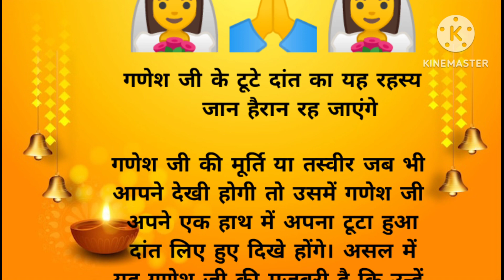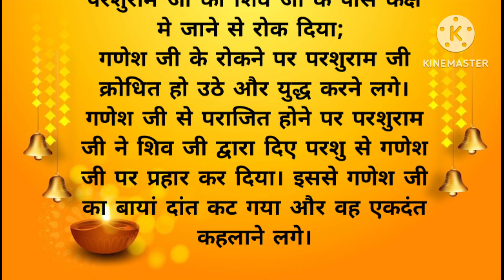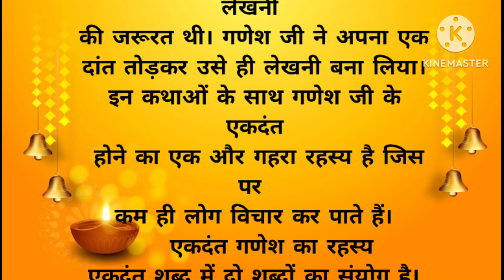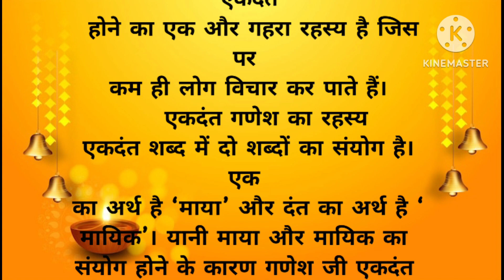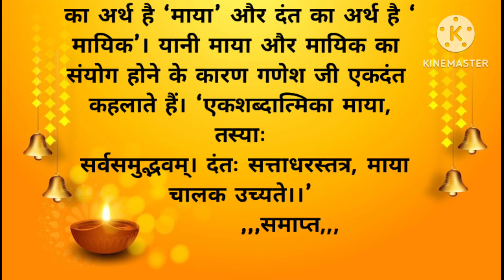श्रीगणेश। जानिए गणेश जी के टुटे हुए दांत का रहस्य क्या हैं।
श्रीगणेश। जानिए गणेश जी के टुटे दांत के रहस्य  क्या हैं।
Hello friends Mera you tube channel me aap sabhi sathiyo ka swagat karta hu   es chennle me daily video upload Kiya jata hai please chennle ko support karke  subscribe karna mat bhuliye thank you video in this channel are shown for education, please support me,,, thanks for watching,,,
श्रीकृष्ण लीला
श्री कृष्ण लीला भाग 1
श्री कृष्ण लीला रामानंद सागर
श्री कृष्ण लीला भाग 3
श्री कृष्ण लीला भाग 2
श्री कृष्ण लीला पहला भाग
श्री कृष्ण लीला श्री कृष्ण लीला
श्री कृष्ण लीला फिल्म
श्री कृष्ण लीला मूवी
श्री कृष्ण लीला कंस वध
प्रथम पूज्य गणेश
प्रथम पूज्य गणेश कैसे बने
प्रथम पूज्य गणेश वंदना
प्रथम पूज्य
प्रथम पूज्य कौन बनेगा
प्रथम पूज्य देवता का चयन
प्रथम पूज्य गणेश जी की आरती
प्रथम पूज्य देवता के चुनाव में यमराज हुए
नाराज।
प्रथम पूज्य गणेश जी की
प्रथम पूज्य श्री गणेशा
श्री कृष्ण लीला | श्री कृष्ण ने दी ऋषि संदीप...
मरते हुए कर्ण ने महादेव को क्या दिया, जिसे...
Suryaputra Karn - सूर्यपुत्र कर्ण - Hindi...
Dharm Yoddha Garud | EP. 24 | New...
लव कुश ने सुनाई रामायण | Luv Kush Lee.
Ramayanam Episode 147
Mahabharat | Krishna On Battle Fiel...
Ramayan episode 195 || NDTV RA...
Madhya Pradesh: BJP विधायक सुरेंद्र प...
मुझे किसी की आवस्यकता नही मेरे अंदर ती...
ram ka gyan status
ram dialogue whatsapp status
hanuman shayari
shri ram shayari status
jai shree ram message tone
ramayan motivational status
ramayan status whatsapp
👇श्रीकृष्ण अर्जुन को सही राह सिखाते हुए👇
आपसtps://youtu.be/_Us0vvFdYMI
jai shree ram status 4k
jai shree ram status
shri ram quotes
shri ram quotes status
shree ram quotes
jai shree ram quotes
प्रभु श्रीराम
प्रभु श्रीराम के गाने
प्रभु श्री राम
प्रभु श्रीराम के सॉन्ग
प्रभु श्री राम सॉन्ग
प्रभु श्री राम जल समाधि
प्रभु श्रीराम की वंशावली
प्रभु श्रीराम के गुण
प्रभु श्रीराम के परदादा कौन थे
प्रभु श्रीराम के बारे में
hindi song
hindi movie
hindi gaan
hindi font
hindi gana
hindi film
विष्णु सहस्रनाम
विष्णु पुराण
विष्णु सहस्रनाम स्तोत्र
विष्णु भगवान की आरती
विष्णु भगवान कीआपक
विष्णु भगवान के भजन
विष्णु मीणा
विष्णु जी की आरती
विष्णु ठीकरिया
विष्णु भगवान
श्राद्यागरा
NON STOP
GANESH JI KE
BHAJAN
GANESH ARBITRANI
Shahnaz Akhtar Ganesh Song
गणेश जी के भजन लेडीस
गणेश जी के कीर्तन भजन
गणेश जी के सुपरहिट भजन pdf
गणेश जी के पुराने गाने
गणेश जी की कहानी
Budhwar Special Bhajan mp3
गणेश जी का असली मस्तक कहां गया
गजानन जी के भजन
geeta updesh status
krishna vani love
krishna bani hindi
krishna vani whatsapp status
krishna vani mahabharat
krishna gyan status
krishna vani star bharat
krishna bani odia
krishna vani motivation
krishna vani short video
krishna bani assamese
krishna bani bengali
भगवान श्रीकृष्ण मनुष्य प्राणी को क्या सिख
देते
 विष्णु भगवान के अवतार
भगवान विष्णु के सभी अवतार
विष्णु भगवान के नरसिम्हा अवतार